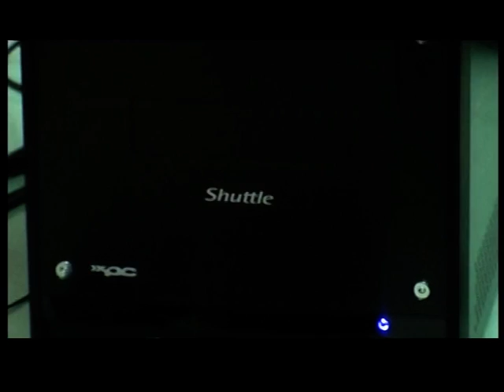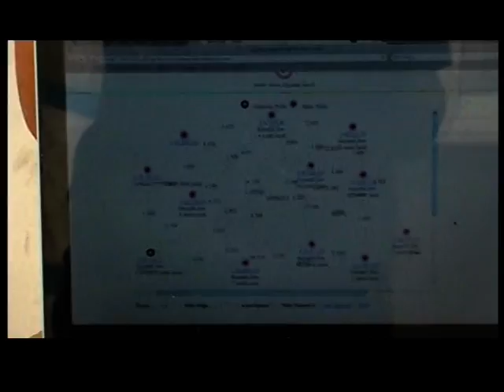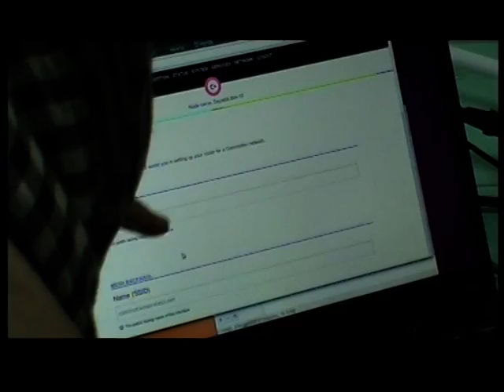Workshop MeshSayada - Day 4 - Part 1